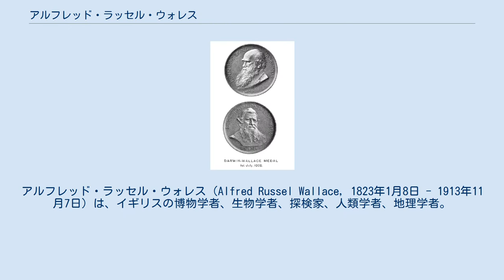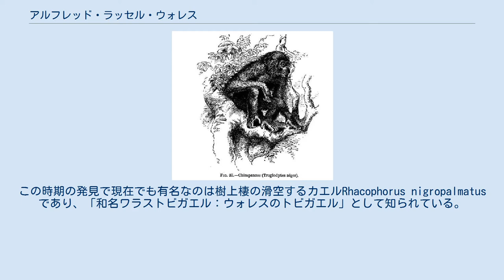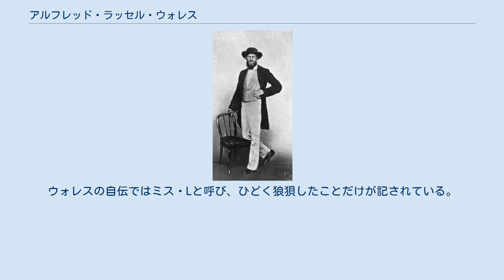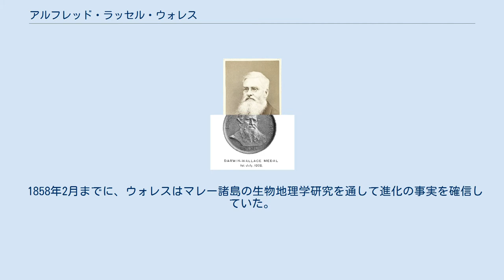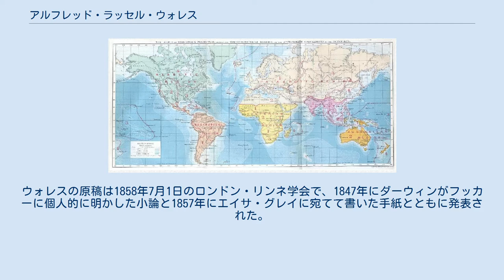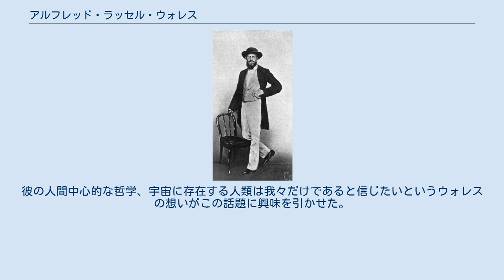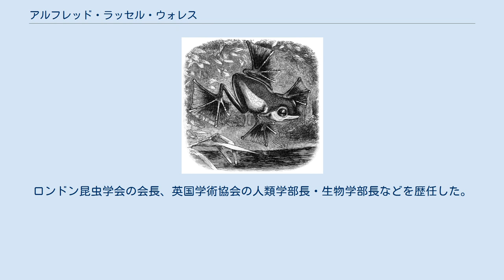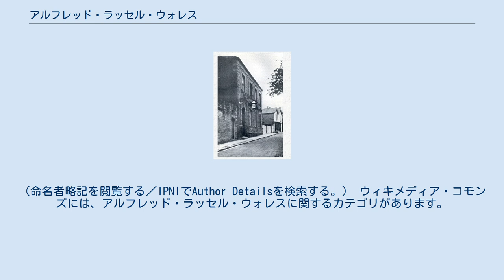アルフレッド・ラッセル・ウォレス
アルフレッド・ラッセル・ウォレス（Alfred Russel Wallace, 1823年1月8日 - 1913年11月7日）は、イギリスの博物学者、生物学者、探検家、人類学者、地理学者。
「ウォレス」は、「ウォーレス」とも表記する。
アマゾン川とマレー諸島を広範囲に実地探査して、インドネシアの動物の分布を二つの異なった地域に分ける分布境界線、ウォレス線を特定した。
そのため時に生物地理学の父と呼ばれることもある。
チャールズ・ダーウィンとは別に自身の自然選択を発見し、ダーウィンの理論の公表を促した。
また自然選択説の共同発見者であると同時に、進化理論の発展のためにいくつか貢献をした19世紀の主要な進化理論家の一人である。
その中には自然選択が種分化をどのように促すかというウォレス効果と、警告色の概念が含まれる。
 心霊主義の唱道と人間の精神の非物質的な起源への関心は当時の科学界、特に他の進化論の支持者との関係を緊迫させたが、ピルトダウン人ねつ造事件の際は、それを捏造を見抜く根拠ともなった。
イギリスの社会経済の不平等に目を向け、人間活動の環境に対する影響を考えた初期の学者の一人でもあり、講演や著作を通じて幅広く活動した。
インドネシアとマレーシアにおける探検と発見の記録は『マレー諸島』として出版され、19世紀の科学探検書としてもっとも影響力と人気がある一冊だった。
 ウォレスの自伝によればウォレスと兄ジョンが設計したNeathの職工学校 1823年にウェールズのモンマスシャー州ウスク近郊に生まれる。
父トマス・ベア・ウォレスは法務官で社会的地位は低くなかったが、生活はまずしかった。
母メリー・アン・グリーネルはハートフォードの中流階級の出身であった。
トマス・ウォレスはスコットランド出身で、他の多くのスコットランドのウォレス家と同じようにウィリアム・ウォレスとの繋がりを主張した。
5歳の時に家族はロンドン北部ハートフォードに移住した。
 ウォレスは生物学の専門教育を受けたことのない在野の研究者であった。
ハートフォードで小学校に通ったが、家計の問題から卒業する前の1836年に見習い工だった兄ジョンのいるロンドンへ移住した。
その後、長兄ウィリアムのもとで見習い測量士となった。
ロンドンでは職工学校で本を読み、講義に参加し、トマス・ペインやロバート・オウエンのような急進的な社会改革思想に出会った。
 1837年にウィリアムとともにロンドンを離れ、キングトン、西イングランド、ウェールズを転々としたが、1843年に仕事の行き詰まりのために兄と別れた。
この初期の頻繁な移住は現代でウォレスの国籍（ウェールズ人かイングランド人か）について論争を起こした。
短い失業の後レスターの学校で講師として雇われた。
そこでスケッチ、測量、地図作成を教えた。
ウォレスはレスター図書館で多くの時間を費やした。
トマス・マルサスの『人口論』を読み、ある日、若きアマチュアの昆虫学者ヘンリー・ベイツと出会った。
ベイツはわずか19歳で動物学雑誌にカブトムシに関する論文を発表していた。
二人はすぐに友人となり、ウォレスは昆虫採集を始めた。
この出会いをウォレスは「図書館で誰かに紹介されたと思う」と後に回想した。
 1845年にウィリアムが死ぬと講師を辞めたが、ウォレスとジョンには新たなビジネスを始める力はなかった。
2ヶ月後にNeathで鉄道工事の土木技師として雇われた。
仕事の舞台は田園地方だったので、仕事の合間に昆虫採集への情熱を満足させることができた。
ウォレスはジョンを説得し新しい建築測量会社を始めた。
Neathの職工学校のデザインなどいくつかの仕事を成功させた。
学校の創設者ウィリアム・ジェヴォンズはウォレスに感心し、学校で科学と工学を教えるよう説得した。
 1846年秋にウォレスとジョンはNeathの近くに小さな家を買い、母と妹を呼んで一緒に暮らし始めた（父は1843年に死去していた）。
この時期に彼はベイツと頻繁に文通し、匿名（ローバート・チェンバース）の進化に関する論文『創造の自然史の痕跡』やダーウィンの『ビーグル号航海記』、チャールズ・ライエルの『地質学原理』などを読みあさった。